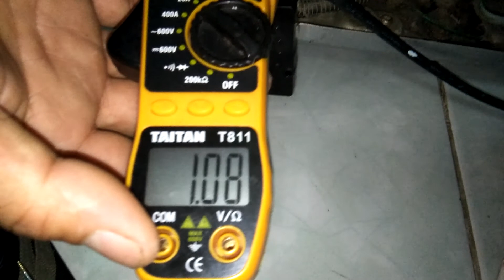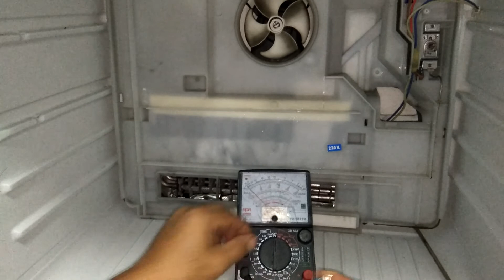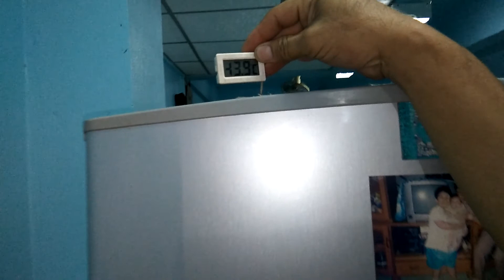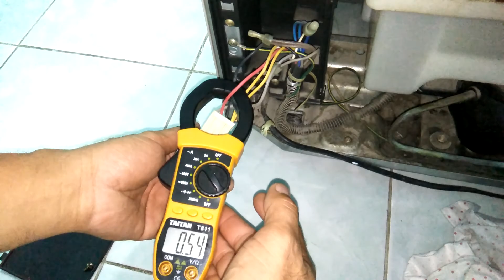แนวทางการตรวจเช็คซ่อมตู้เย็น2ประตู SHARP รุ่น SJ-D38L อาการ เย็นบ้างไม่เย็นบ้างตอนที่2